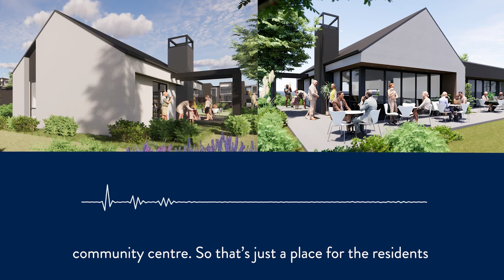The Sterling: Compass FM Interview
Live your life your way from the day you move in!

Get in touch with Michelle today at to learn more about what will be available to you from the day one.